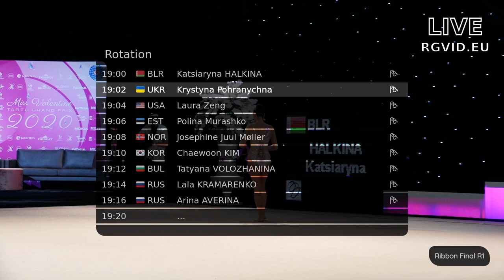Katsiaryna Halkina – Ribbon Final – 2020 Miss Valentine Grand Prix Stream Highlight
Order videos and photos / Video ja piltide tellimine / Заказ видео и фото